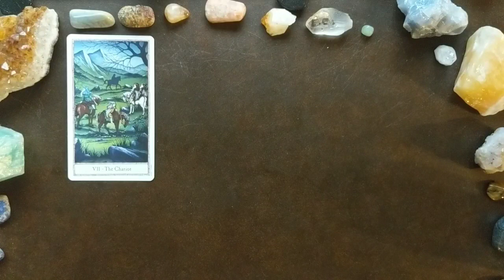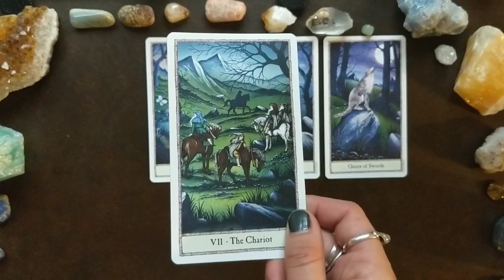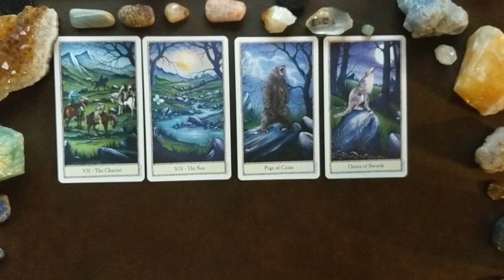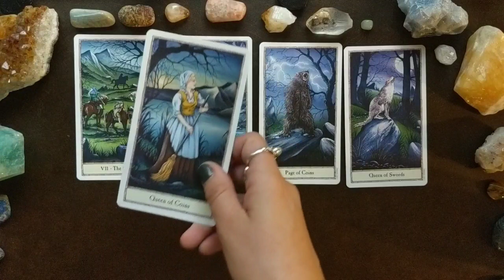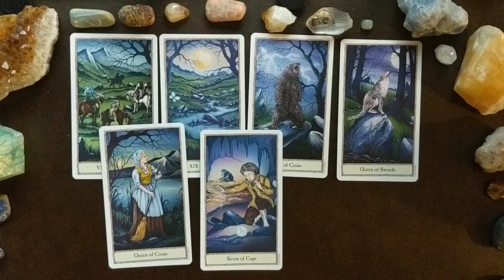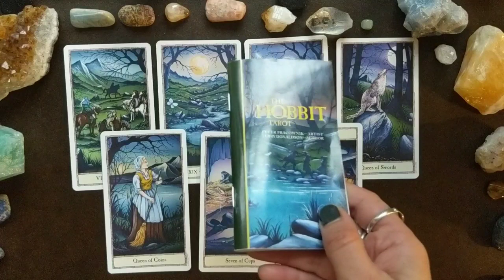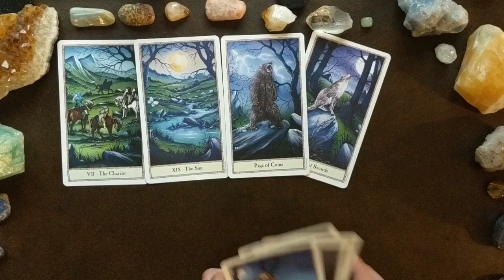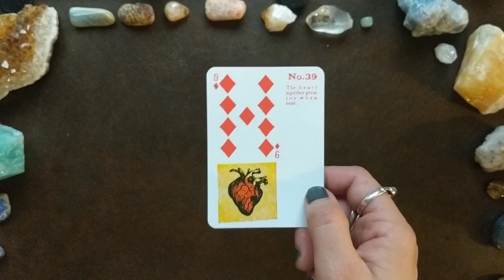Weekend Reading 🌕 August 24 & 25, 2018 🌕 Full Moon In Pisces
Full Moon in Pisces Weekend Reading for all Signs.

Thanks for all of your subscribes & support! As a thank you I will be choosing 10 subscribers for ten, 10 minute readings!

To enter for one of these free readings:
🔸Like one of my videos
🔸Share one of my videos

🔷 All 20 minute readings will be just $15 for this time too.

🔴Both of these will be going on only August 20-25, 2018. So if you complete these steps before of after these dates it will not count.

♥️To book a private reading please send me a message through Paypal or email with your name birthdate, name and birthdate of anyone you are inquiring about/including in the reading and your question(s) and/or focus for the reading:

10 min Reading: $10

20 min Reading: $20

30 min General : $30

30 min Love Reading : $35

Soulmate/Twin-Flame Reading: $75

Life Path Reading (1 hr): $95

These are general readings and will not not resonate with everyone. We have free will to make our own decisions and forge our own paths and Deku Tarot is not responsible for any decisions that you make after watching this video. Take what resonates with you and go in peace.